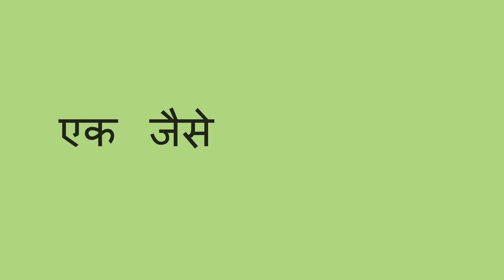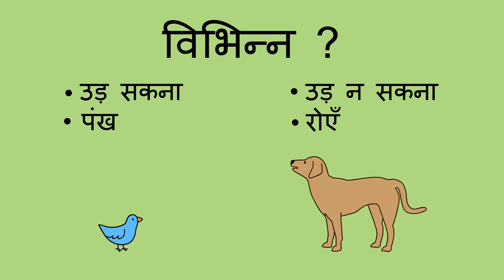जानवरों की तुलना करना - Comparing Animals (Hindi)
इस गतिविधिः  में, आप उनकी तुलना करके जानवरों के बारे में जानने में मदद कर सकते  है | जब आप दो अलग-अलग तरह के जानवर देखते है तो आप बच्चों  से पूछ सकते  है की वह एक जैसे कैसे है, और वो अलग कैसे है|

Hindi translation by Meenakshi Pradhan and Beena Sharma. Narration by Aarti Gupta.

In this activity, you can help a child learn about animals by comparing them. When you see two different kinds of animals, you can ask the child how they are alike, and how they are different.